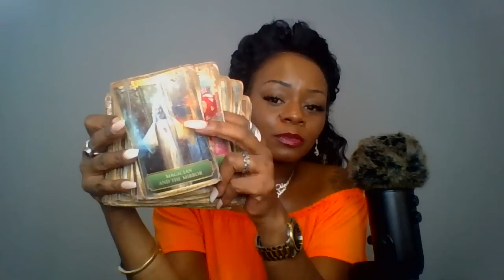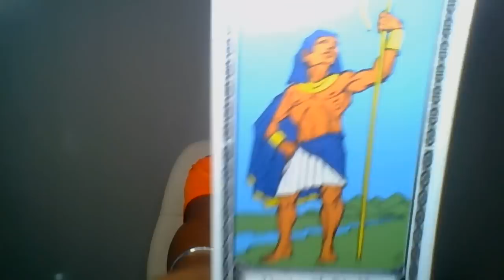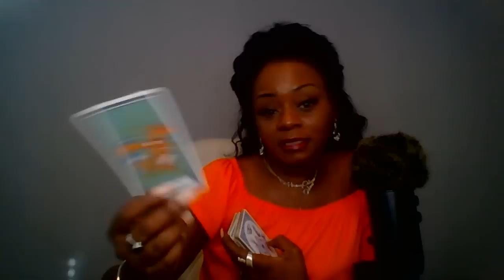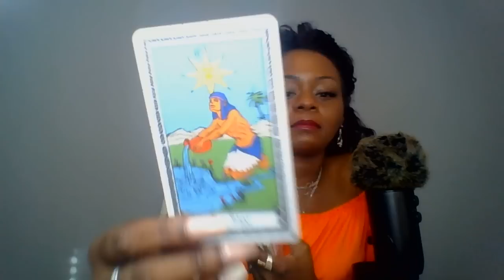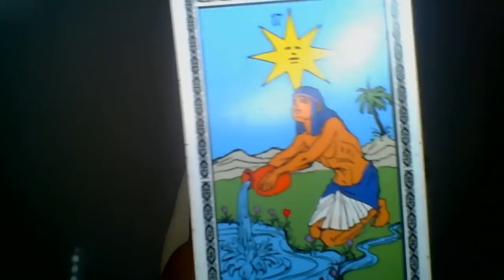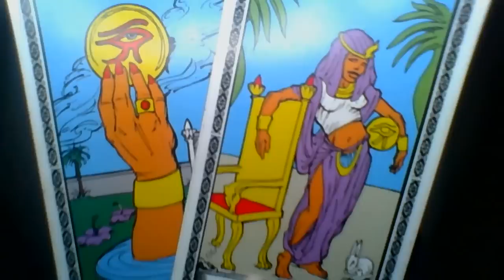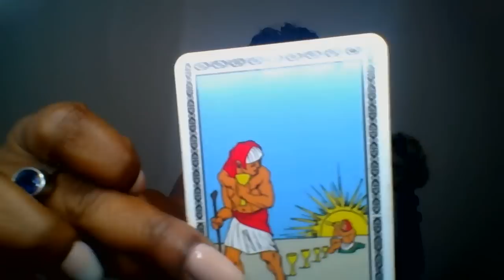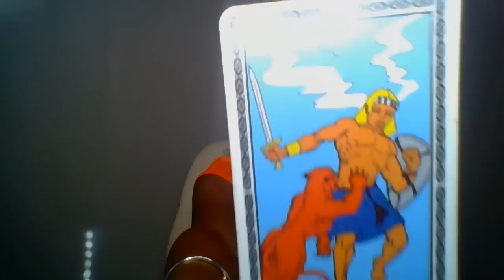Cancer It's Cutting Season Observe! | October